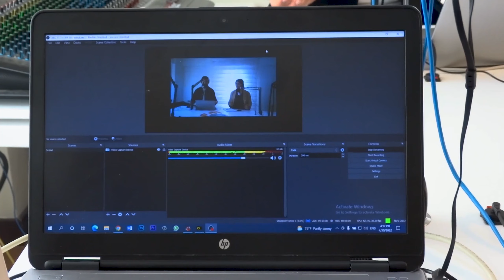Like and comments (XFM 105.7)